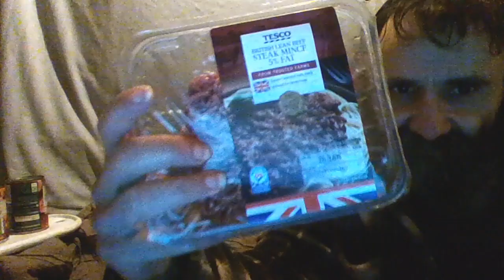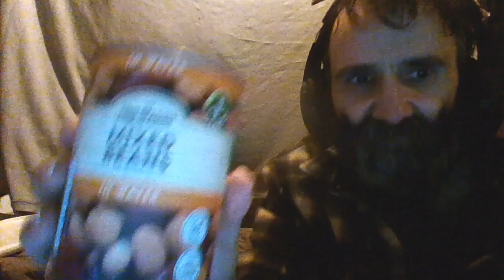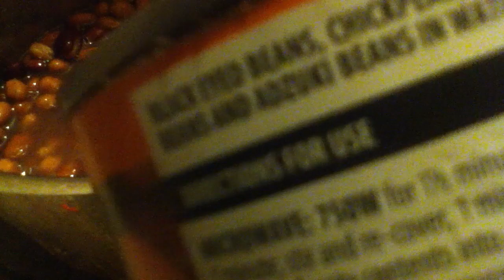Cliff Cooks And Eats - Minced Beef With Mixed Beans, Tinned Tomatoes, Red Pepper, Onion And Rice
I cook and eat a meal which is my own recipe :
It uses just minced beef, a tin of mixed beans, a tin of tomatoes, a red pepper, an onion, some rice and some sunflower oil.